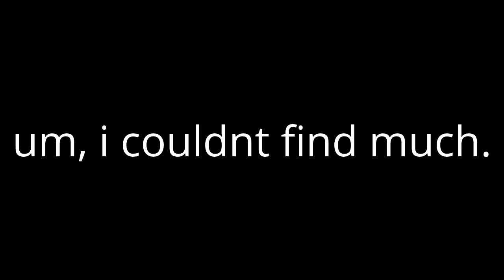Nicki Minaj, Best Moments